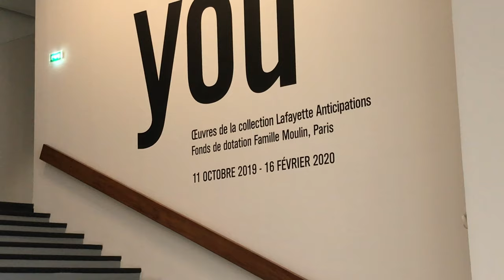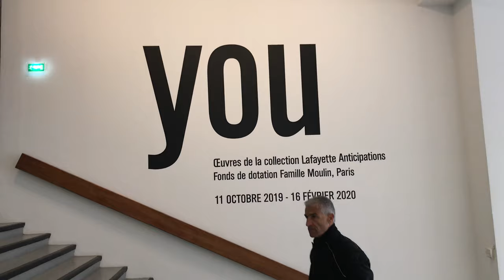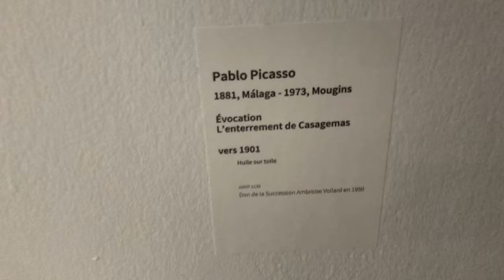EXPO "YOU" MUSÉE D'ART MODERNE DE PARIS 11/05/2019 PARIS 4K